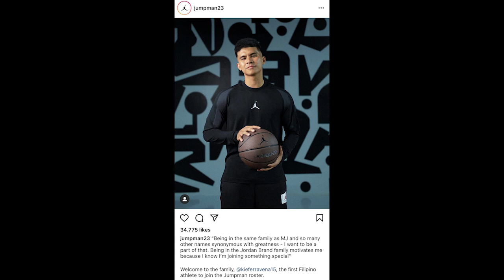BREAKING NEWS: Kiefer Ravena MAKES HISTORY with Jordan Brand!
Breaking news and exciting news, Kiefer Ravena becomes the first Filipino Basketball Player to be signed by Jordan Brand. I am super happy for Kiefer!

Thumbnail photo via @Jumpan23